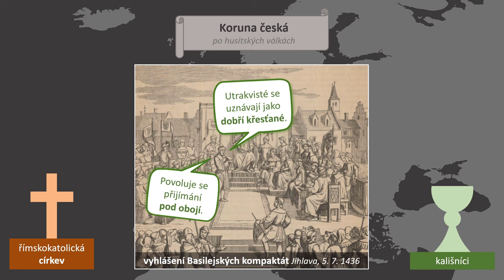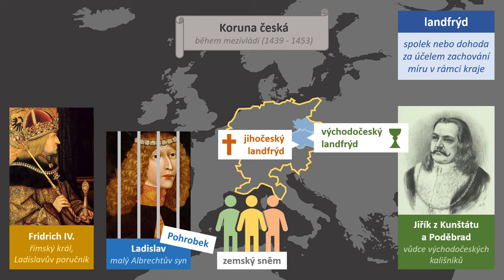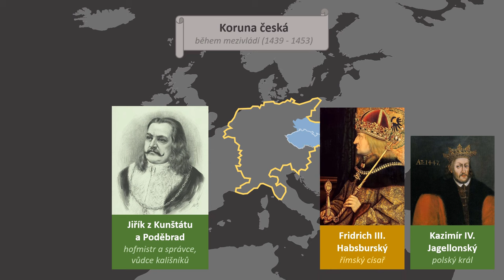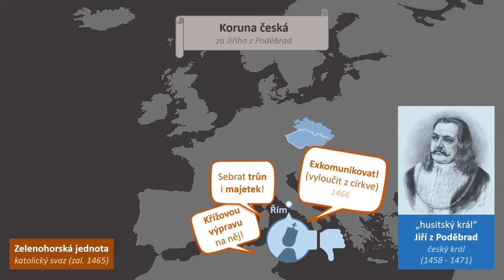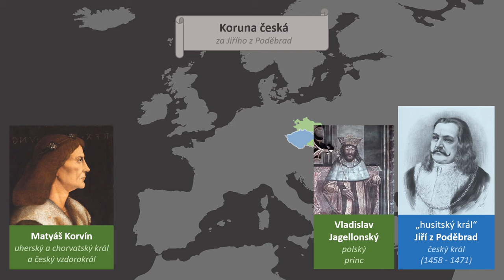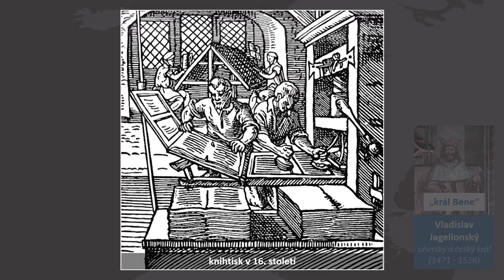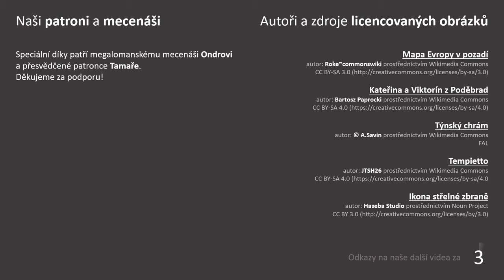U nás 7: Jiří z Poděbrad a Jagellonci | Videovýpisky z dějepisu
OTESTUJTE SE V KVÍZU: již brzy

Sedmý díl série o českých dějinách začíná na konci husitských válek. Popisujeme v něm posledního Lucemburka Zikmunda, dlouhou dobu mezivládí, význam landfrýdů a všechny možné kandidáty na český trůn. Mezi nimi nakonec zvítězí kališník Jiří z Poděbrad a stane se tak prvním neurozeným českým králem. Zmíníme jeho diplomatické schopnosti, mírové vize, spory s církví a začínající česko-uherské války. Pak se na trůně vystřídají Vladislav a Ludvík Jagellonští, zaútočí Osmanští Turci a skončí to bitvou u Moháče.

PODKAPITOLY:
00:00 Úvod
00:35 Albrecht Habsburský
01:10 Mezivládí
01:37 Landfrýdy
02:54 Jiří z Poděbrad
04:01 Diplomacie
04:45 Česko-uherské války
05:20 Vladislav Jagellonský
06:53 Ludvík Jagellonský
08:00 Závěr

PODĚKOVÁNÍ:
Děkujeme megalomanskému mecenáší Ondrovi, přesvědčené patronce Tamaře a senzačním sponzorům Jiřímu, Dennisovi, Michalovi a Tomášovi!